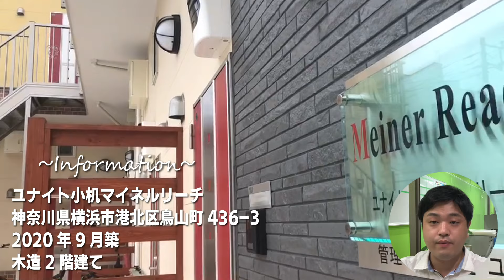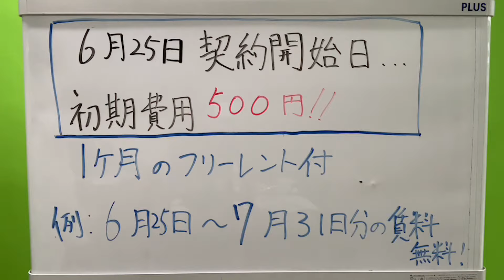※【満室】募集終了※【ユナイト小机マイネルリーチ】小机駅｜ルームツアー参考動画（2020年6月最終更新）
当社は貸主（管理会社）からの成約報酬の一部を初期費用のお値引きに還元しております。
毎日8時半〜22時
10時〜18時半（水曜日のみ10時〜16時）

物件名
ユナイト小机マイネルリーチ
初期費用500円　フリーレント付き
内訳：-

▼初期費用
・前賃料・共益費
・保証会社初回保証料　※1
・保険料　※2

物件詳細

▼所在地
・神奈川県横浜市港北区鳥山町436-3
▼設備
・TVモニタ付インターホン 、 エアコン 、 シューズボックス、ロフト、IHコンロ、ダブルロックキー
▼構造
・木造2階建て
▼間取り（面積）
・1R＋ロフト　（-㎡)
▼築年月日
・2020年9月
▼交通
・横浜線 小机駅 徒歩14分
・ブルーライン 新横浜駅 徒歩16分
▼総戸数
・12戸
▼入居可能時期
▼賃料（管理費・共益費）
・1R＋ロフト　-円（-）
▼敷金/礼金
・0ヶ月/0ヶ月
▼契約期間
・普通借家　2年
▼更新料
・新賃料の1ヶ月分相当額

※1 貸保証委託契約必須

免許年月日:令和4年8月15日